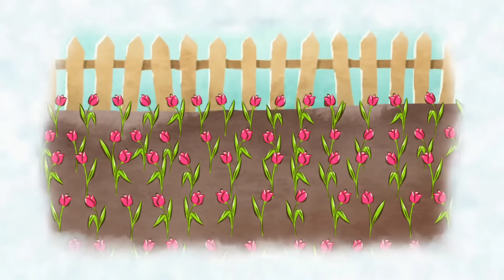Les Triplés et leur imagination 💭